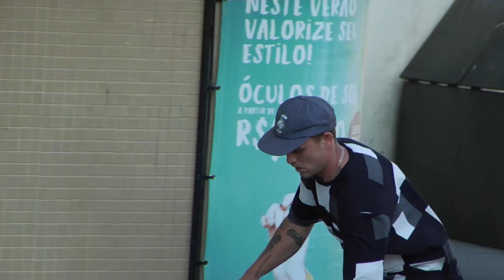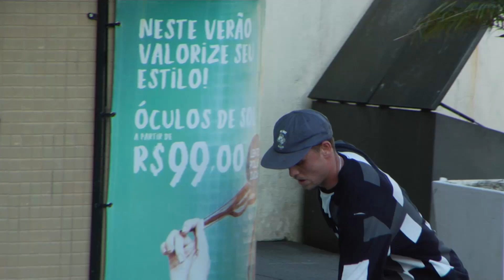BRASIL LIFE volume 21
Brasil Life Vol. 21 🇧🇷📹
Panasonic P2 HVX200
SÃO PAULO - FLORIANÓPOLIS - CURITIBA - BALNEÁRIO CAMBORIÚ.